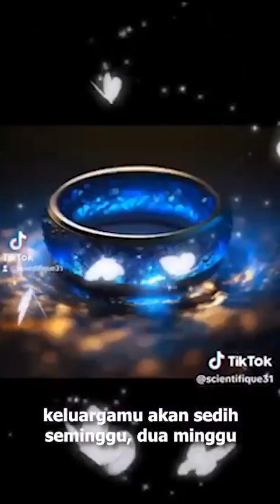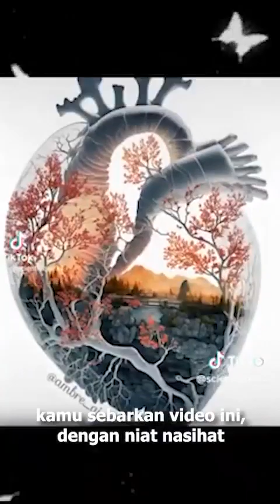Ketika Kematianku Aku Tak Akan Bimbang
Aku Tidak Kisah Dengan Jasadku Yang Fana